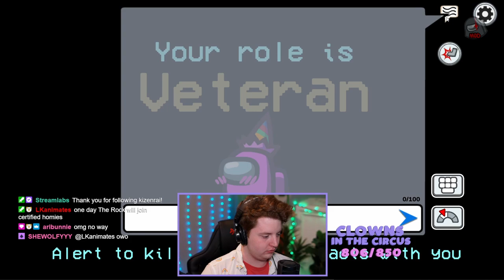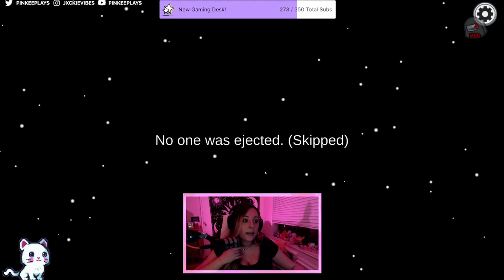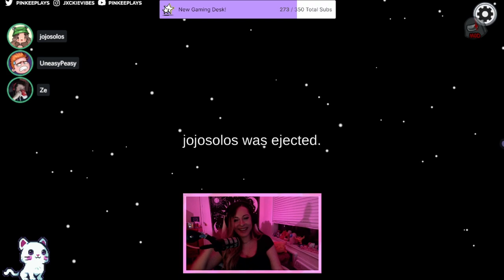DUMBDOG HAS NEVER CREEPED ME OUT MORE THAN IN THIS GAME! (Among Us)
This video showcases Among Us Arsonist gameplay where I take on the Junk lobby. This video compiles all of the key moments, funny clips and live reactions from myself, Dumbdog, ZeRoyalViking, Chilled Chaos & many more amazing streamers - Including a moment where Dumbdog creeps me out!!

SQUAD

-Ellum 🌏